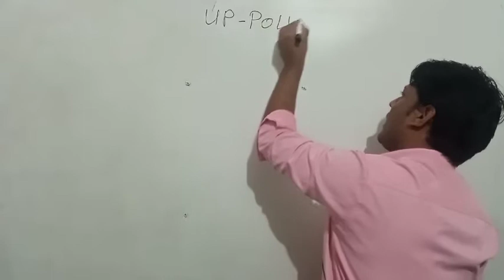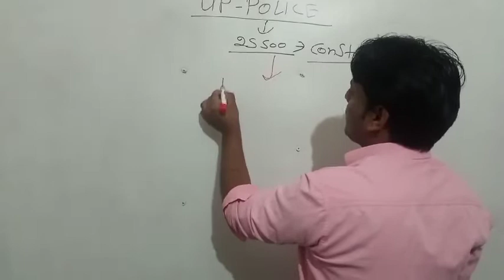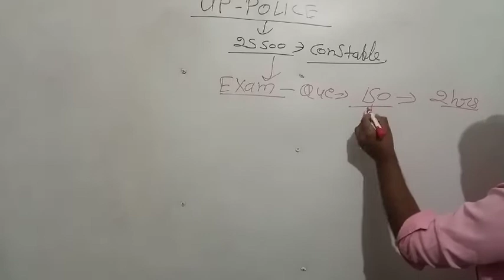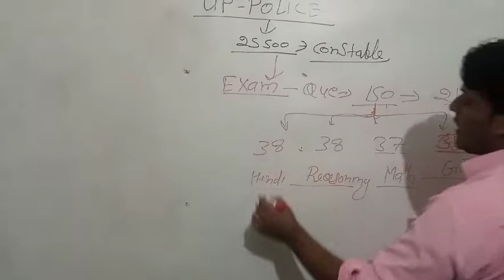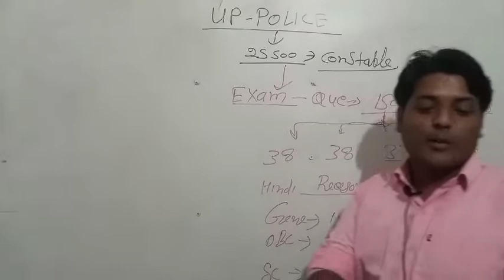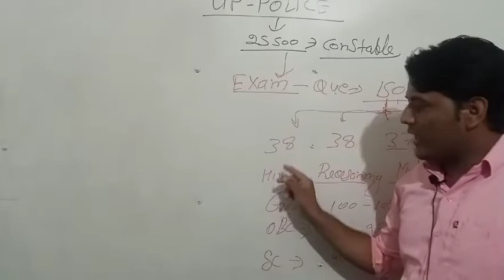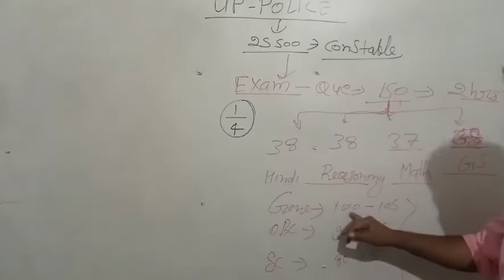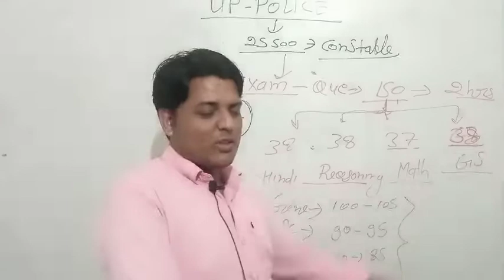UP POLICE SYLLABUS AND COMPLETE PREPARATION / UP POLICE 26744 VACANCY 2021 -22